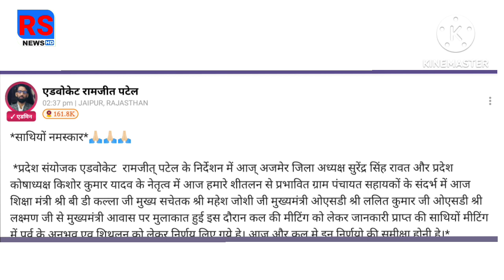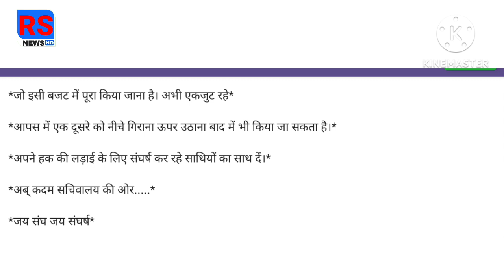चिंता न करें, सभी पंचायत सहायकों की नियुक्ति होगी//rs_news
बस अब हमें नियमितीकरण की लड़ाई लड़नी है।